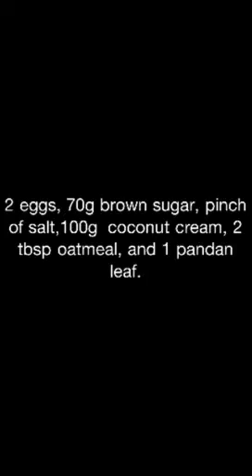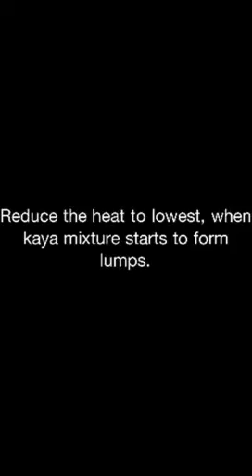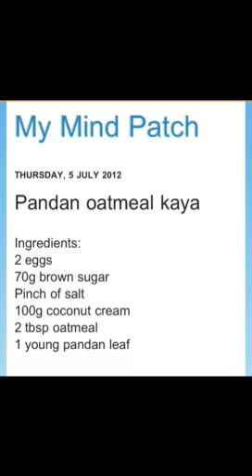Healthy Pandan Oatmeal Kaya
Kaya is a traditional bread spread made of eggs, coconut creams and sugar. This recipe incorporated oatmeal and pandan leaf bits into kaya - making it healthier but not compromising the fragrance of the spread :)